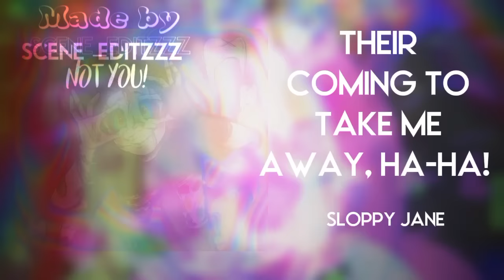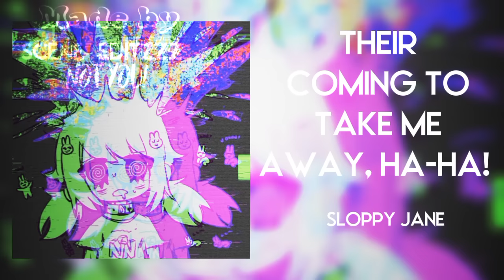𝑷𝒐𝒗: 𝒀𝒐𝒖 𝒅𝒐𝒏𝒕 𝒇𝒆𝒆𝒍 𝒓𝒆𝒂𝒍 // 𝑨 𝒑𝒍𝒂𝒚𝒍𝒊𝒔𝒕 // 𝑾𝒊𝒕𝒉 𝑻𝒊𝒎𝒆𝒔𝒕𝒂𝒎𝒑𝒔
𝑯𝒆𝒚𝒂! 𝑻𝒉𝒊𝒔 𝒊𝒔 𝒎𝒚 𝒇𝒊𝒓𝒔𝒕 𝒑𝒍𝒂𝒚𝒍𝒊𝒔𝒕, 𝒂𝒍𝒔𝒐 𝒔𝒐𝒓𝒕 𝒐𝒇 𝒂 𝒗𝒆𝒏𝒕.

‿︵‿︵୨˚̣̣̣͙୧ - - ୨˚̣̣̣͙୧‿︵‿︵

‿︵‿︵୨˚̣̣̣͙୧ - - ୨˚̣̣̣͙୧‿︵‿︵

‿︵‿︵୨˚̣̣̣͙୧ - 𝑻𝑰𝑴𝑬 𝑺𝑻𝑨𝑴𝑷𝑺 - ୨˚̣̣̣͙୧‿︵‿︵

0:00 - Intro

0:02 - Alien Blues

2:36 - Body Terror Song

5:13 - Blue Hair

8:49 - I'd Rather Sleep

10:40 - Afraid

14:46 - Blow my Brains Out

18:30 - Mask of my Own Face

21:59 - Sweet Cis Teen

26:31 - Their Coming to Take me Away, Ha-Ha!

29:25 - Sex, Drugs, Etc.